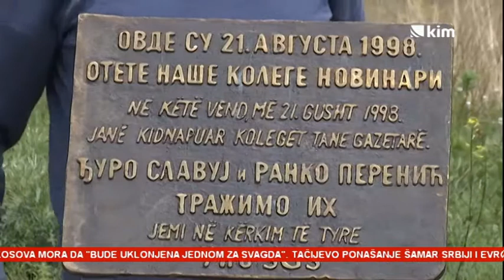“Upornost se isplati, nastavićemo da tražimo istinu”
Članovi Udruženja novinara Srbije danas su po osmi put postavili spomen ploču nestalim novinarima Radio Prištine Ranku Pereniću i Đuri Slavuju.